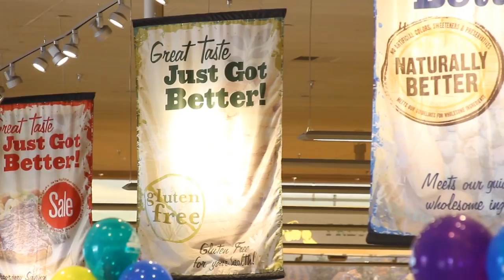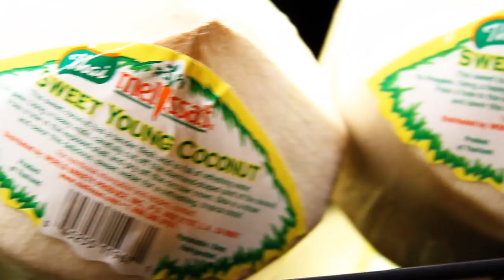If I worked at Bristol Farms ...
Chef Louise Mellor sneaks into the newly remodeled Bristol Farms Newport Beach to showcase Melissa's Produce all the while masquerading as an employee.